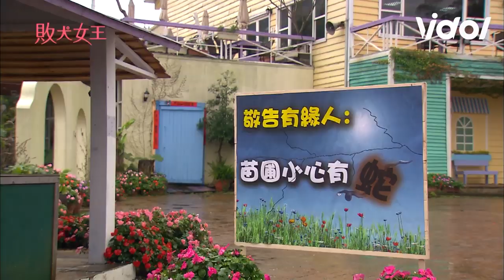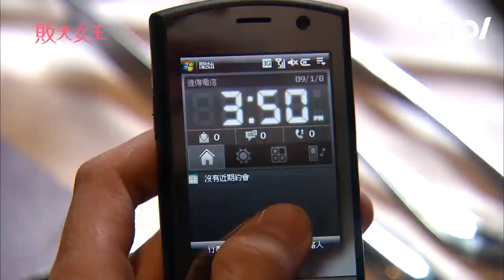敗犬女王│EP12 為了朋友 你敢親手挖雞屎嗎？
喜歡影片的話，就麻煩大家幫忙翻譯各國字幕啦～